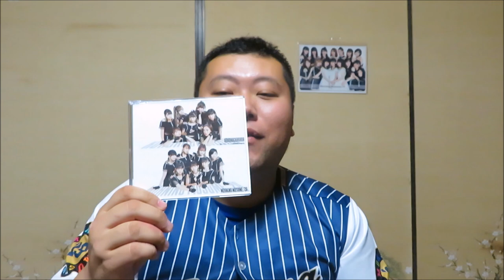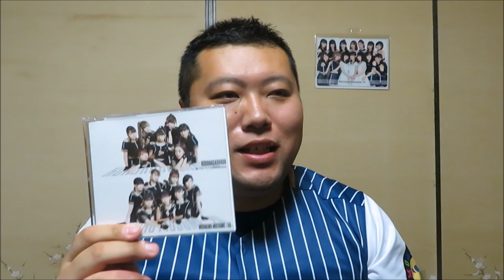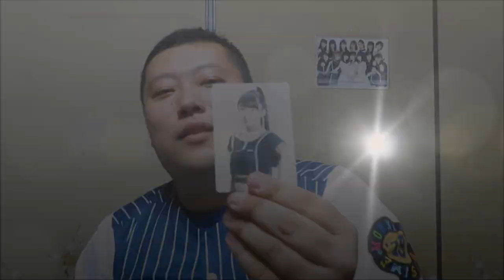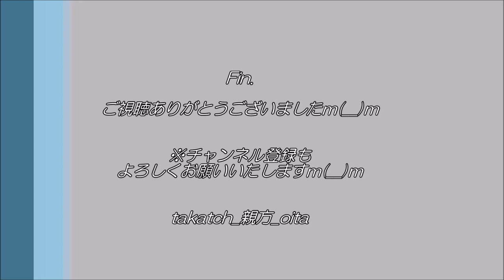【ハロプロ🎤】モーニング娘。’20の新曲について軽く語る大分の親方｜KOKORO&KARADA、人間関係 No way way、LOVEペディア【アイドル】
モーニング娘。’20　68thシングル「KOKORO&KARADA」、「人間関係No way way」、「LOVEペディア」のトリプルA面♪
発売日から2日後、ようやく届きましたので、はなはだ簡単に曲の感想を大分のtakatch親方がつぶやきます（笑）